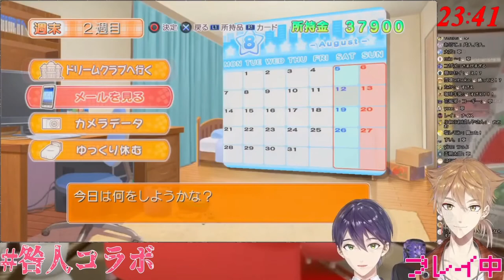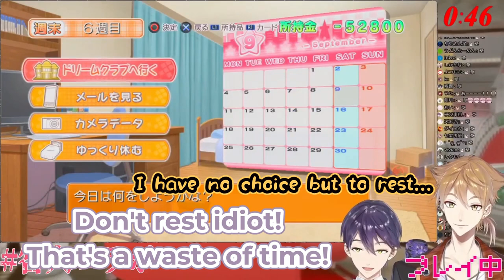[Eng Subs] Kenmochi Touya tries to stop Fushimi Gaku from gambling [Nijisanji]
It was Togabito's 3rd anniversary, and they celebrate (?) by playing a dating sim.
Pachinko enthusiast Gaku, however, takes every opportunity to gamble.

Kenmochi Touya: @KenmochiToya
Fushimi Gaku: @FushimiGaku